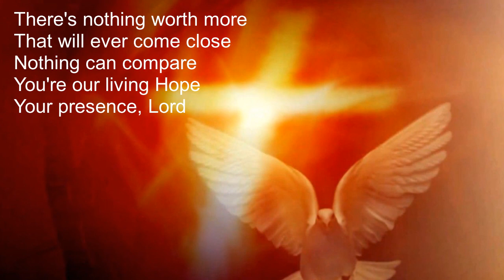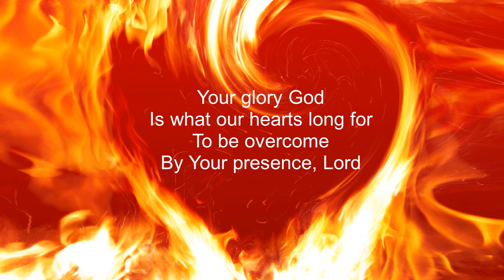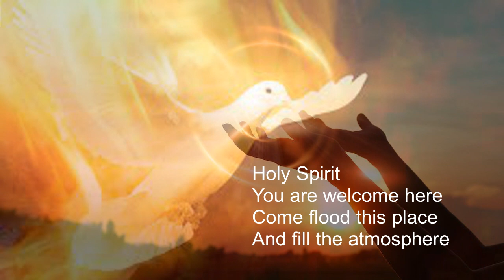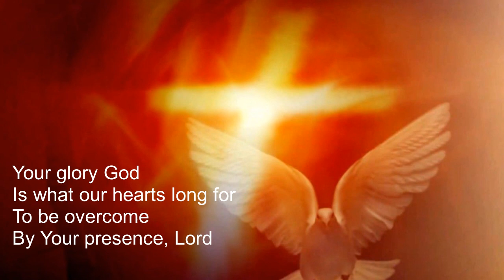Holy Spirit You Are Welcome Here